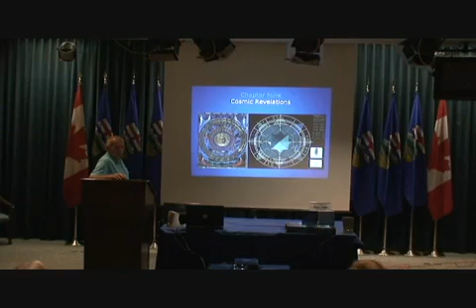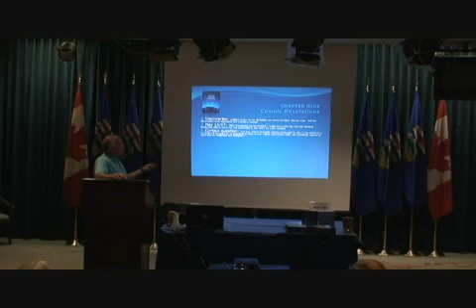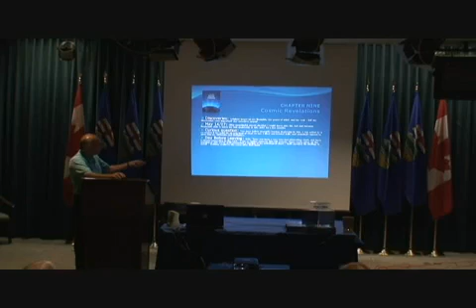Divine Pattern Lecture - Pt. 7-13: The Mysteries of 9/11, 11:11, 11 Dimensions, and 12-21-2012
All rights and credits to author Anthony Douglas Williams...Link below for more information on "Inside the Divine Pattern"